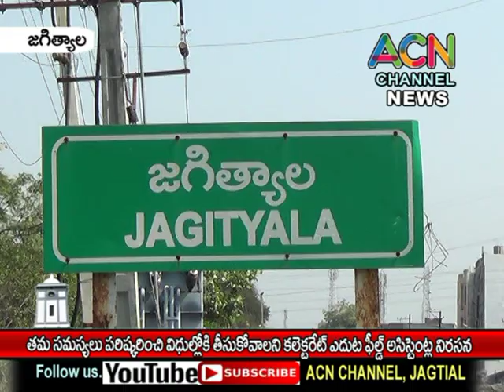జగిత్యాల : తమ సమస్యలు పరిష్కరించి, విధుల్లోకి తీసుకోవాలని కలెక్టరేట్ ఎదుట ఫీల్డ్ అసిస్టెంట్ ల నిరసన